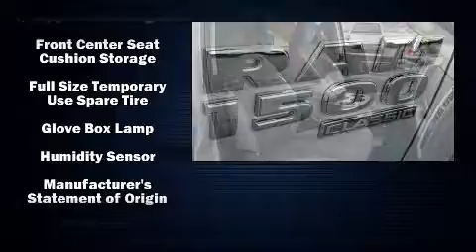2019 Ram 1500 Classic Big Horn in Martinsville, VA 24112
Nelson Honda
2500 Greensboro Road

Here's a great deal on a 2019 Ram 1500 Classic. With fewer than 25,000 miles on the odometer, this truck stands out from the crowd, boasting a diverse range of features and remarkable value! Smooth gearshifts are achieved thanks to the powerful 8 cylinder engine, providing a spirited, yet composed ride and drive. Four wheel drive allows you to go places you've only imagined. Top features include front fog lights, a built-in garage door transmitter, automatic dimming door mirrors, front dual-zone air conditioning, remote keyless entry, an overhead console, a trailer hitch, and much more. Passenger security is always assured thanks to various safety features, such as: dual front impact airbags with occupant sensing airbag, front side impact airbags, traction control, brake assist, a panic alarm, an emergency communication system, and 4 wheel disc brakes with ABS. Various mechanical systems are monitored by electronic stability control, keeping you on your intended path. We pride ourselves on providing excellent customer service. Stop by our dealership or give us a call for more information.